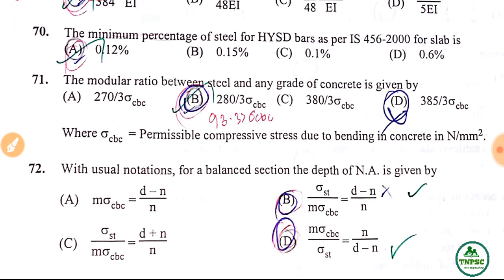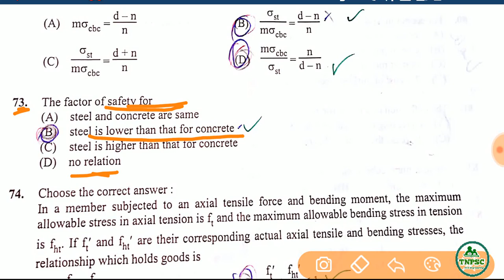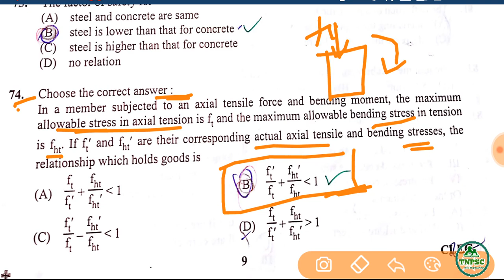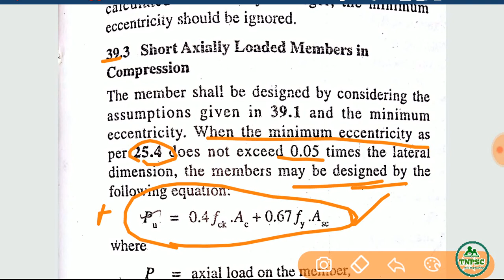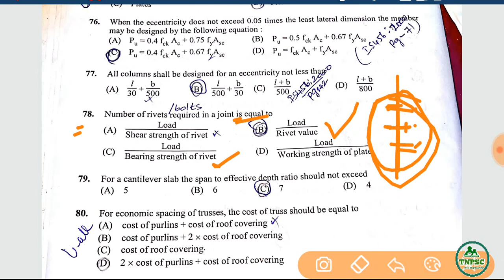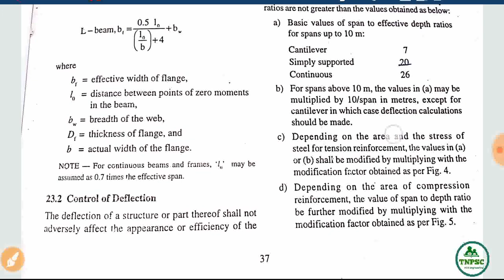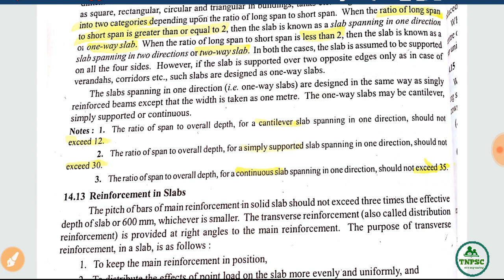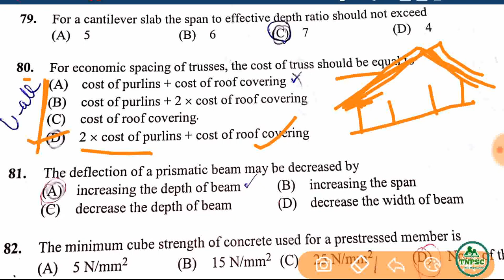TNPSC A.E Civil 2013 qst and ans part4-2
This section deals with the detailed answer of Tnpsc A.E civil engg-2013 question paper and  simply explained in Tamil